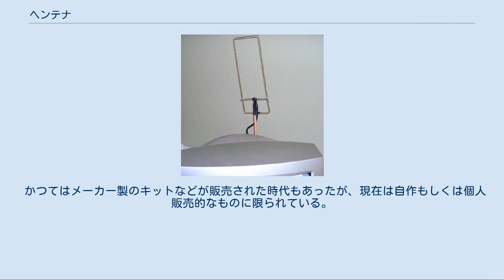ヘンテナ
ヘンテナ (hentenna) とは、アンテナの種類の一つ。
分類としては線状アンテナである。
「変なアンテナ」と言うところからこの名前が付けられているが、アンテナの理論に沿った動作であり、開発陣のユーモアによる命名である。
 1972年に染谷一裕 (JE1DEU) が、所属していたアマチュア無線クラブ「相模クラブ」で2エレの日の字ループを位相給電したDEUクワッドを提案し、開発が始まった。
2エレメントでは良い結果が出ず、1エレメントで試作し、大久保忠 (JH1FCZ) が給電点の位置を変えてマッチングが取れる事を発見し、その後大久保忠以下多数のアマチュア無線家の手によって様々な発展形が提案されている。
ヘンテナの名前は、最初のDEUクワッドから開発が進むに連れ、1エレメント化した頃はダブルクワッドとかYSTスペシャル（相模クラブの社団局コールサインJH1YSTに由来）と呼ばれ、その後種々変形しても動作する事から変な動作だとヘンテコアンテナと呼ばれていたが、中山正夫 (JA1RKK) により「ヘンテナ」と命名されて落着した。
アマチュア無線家の間では世界的に有名で、アンテナ自身もヘンテナの呼称も世界共通で通用する。
 標準ヘンテナは長辺が1/2波長、短辺が1/6波長の長方形のエレメントから構成され、長方形の長辺のそれぞれ1点に給電点を設ける。
マッチングの調整は、給電点の位置をずらす事で行う（ヘンテナマッチ）ので、エレメントの長さを調整する必要がないというメリットがある。
（ダイポールアンテナなどは、一旦切り詰めたものを伸ばすことはできないので、一般にアマチュアのアンテナ工作では、トライ＆エラーでの長さの調整は面倒である。） 標準ヘンテナは縦長なループでありながら水平偏波であり、輻射方向から左右90度にあるヌル・ポイント以外、ほぼ無指向性（言い換えればサイドのキレが優れてフロントバックともブロードな指向性）である。
数値解析によれば標準ヘンテナの前方利得は3.0 (dBd) とされている。
 移動運用のために簡単に組み立て・分解ができるもの、テレビアンテナのポール等に取り付け外観が目立たないようにしたものなどがある。
 呼称の由来にもある通り多エレメント化（MHNヘンテナが秀逸）以外にも変形しても動作するので、より完全な無指向性化や、単一指向性化更にはマルチバンド化した☓☓ヘンテナ（ヘンテナの変種）が提案されておりアマチュア無線家により実用例が多々報告されている。
 かつてはメーカー製のキットなどが販売された時代もあったが、現在は自作もしくは個人販売的なものに限られている。